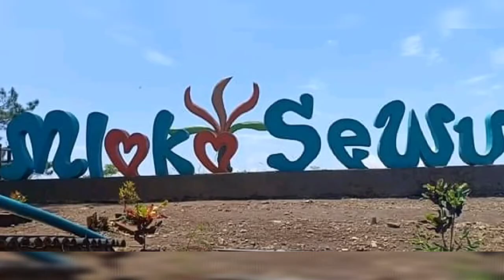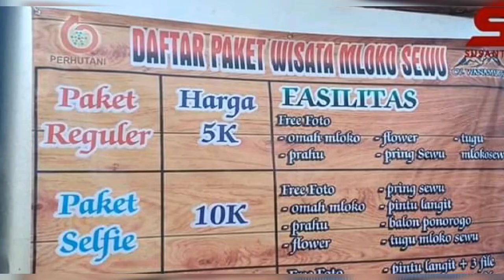Mloko Sewu Ngebel Ponorogo Vlog Wisata Jawa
Tq buat pak Gemblung Canter yg sudah mjd juru vidio di kampung bersama dg fam di kampung jawa yg berpiknik ke ponorogo
di
Mloko Sewu  yg tempatnya terletak di Prumbon Pupus Ngebel
Kab Ponorogo- JawaTimur 63493

mloko sewu adalah objek wisata yg berupa wilayah Bukit yg tergolong Wisata Alam
yg patut dikunjungi karena cantik alami

nahh selamat menonton  tq buat yg sudah suport nonton Full..

#Mloko Sewu
#Bukit Soeharto
#Jawa Timur